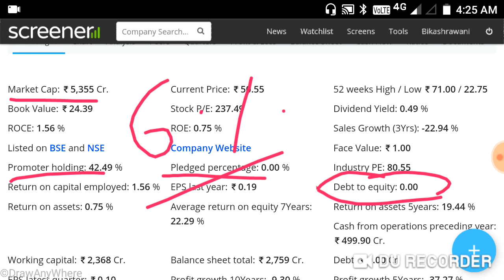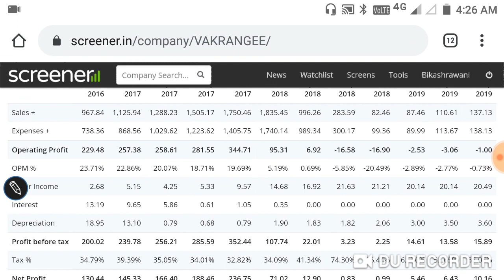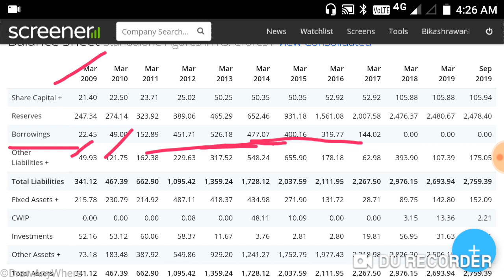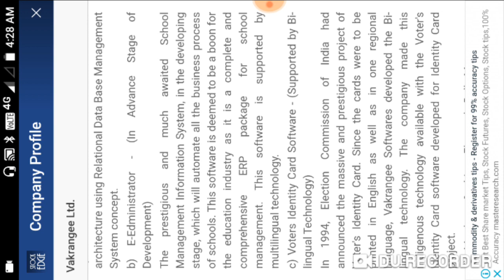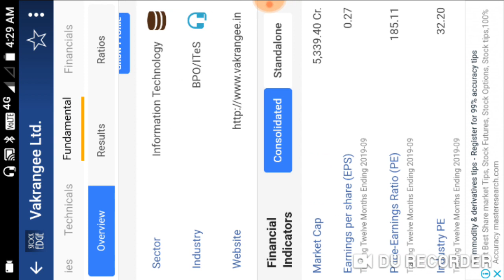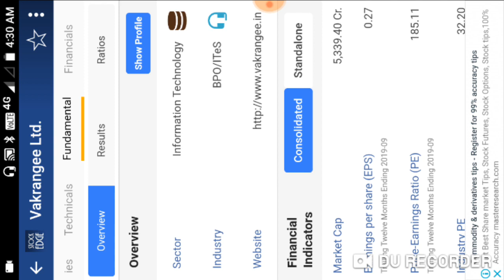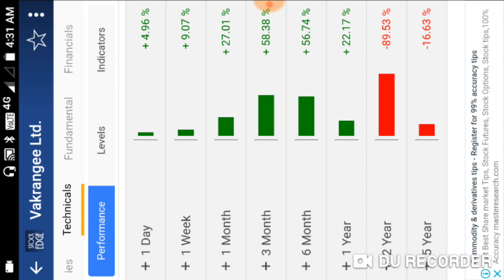500₹ का मालामाल मिलरहा 50₹ में LIC ने 7% को HOLDING रखी है ।DEBT FREE कंपनी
500₹ का मालामाल मिलरहा 50₹ में
LIC ने 7% को HOLDING रखी है
।DEBT FREE कंपनी